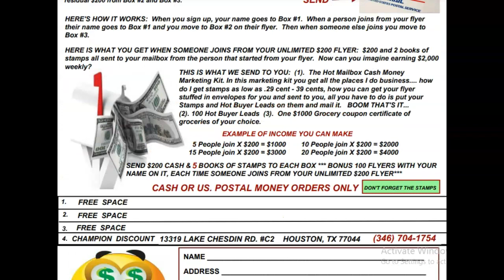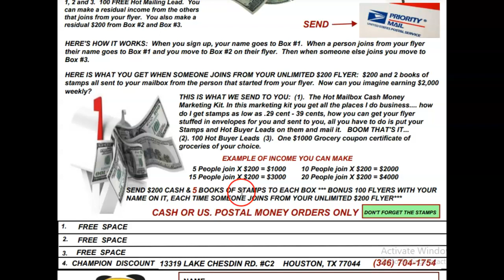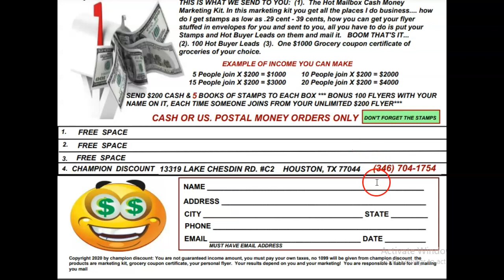🔥Hot Money-Making Flyers🔥postcards money making flyers, hottest flyers and postcards, I KEEP IT ALL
It's hot new flyer program, have the hottest flyers and postcard opportunities, that can make you, mailbox cash now.

START UP BONUSES:
1.  $1000 in grocery coupons of your choice, you can't lose with the coupons you use!
2.  $1000 in restaurant and fast-food chain coupons of your choice places like

3.  A 3 day 3-night trip
4.  A 8-day 7-night trip
5. Hot buyer leads that will get your mailbox money
6. Hot New Mailbox Cash Money Marketing Kit